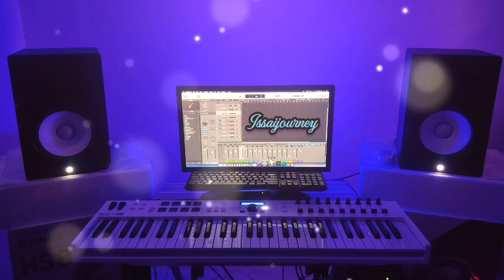Yuvan Shankar Raja Best Love Bgms Mashup | yuvan birthday special | yuvan best bgm | yuvanbgm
Yuvan Shankar Raja Best Love Bgms Mashup
Use Headphones🎧 🥰

yuvan
yuvan songs
yuvan mashup
yuvan drugs
yuvan bgms
yuvan shankar
yuvan drugs tamil
yuvan new love songs
Yuvan Shankar Raja
yuvan best bgm
yuvan sad bgm
u1 sad bgm status
u1 sad bgm ringtone
yuvan breakup songs
yuvan birthday whatsapp status
yuvan mashup whatsapp status
yuvan birthday
yuvan mass bgm
yuvan love failure songs
yuvan birthday special
yuvan birthday celebration
yuvan birthday celebration whatsapp status
yuvan shankar raja hits
yuvan shankar raja new song
yuvan hits tamil songs
yuvan shankar raja melody hits
yuvan shankar raja hits new
yuvan shankar raja new song tamil
yuvan shankar raja latest songs tamil
yuvan shankar raja songs
yuvan shankar raja hits telugu
yuvan shankar raja bgm
yuvan 25 years celebration
yuvan shankar raja whatsapp status
yuvan shankar raja telugu songs
yuvan shankar raja whatsapp status full screen